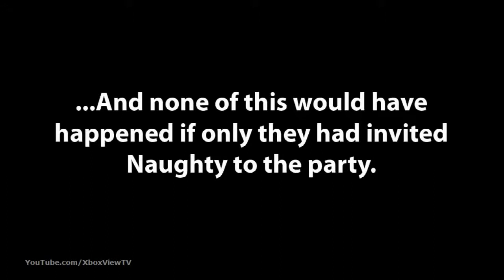Naughty Bear Intensive Care Bear Trailer HD